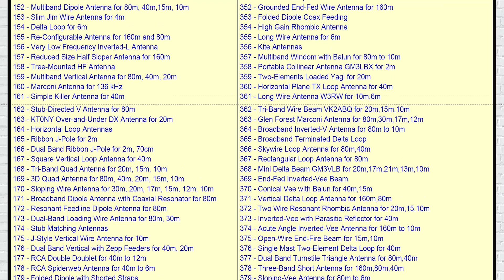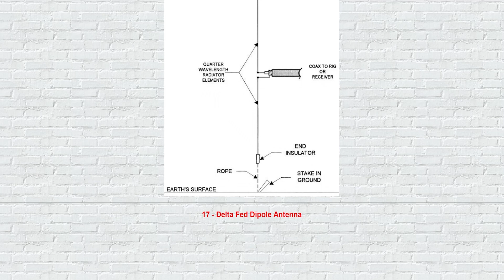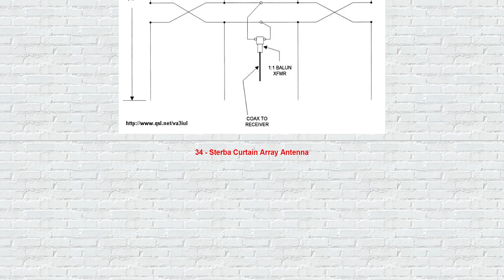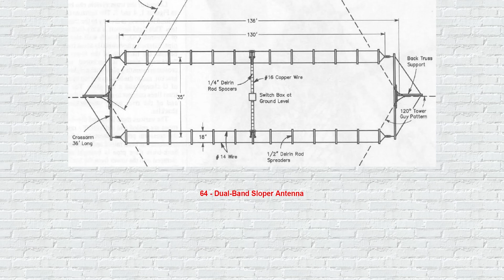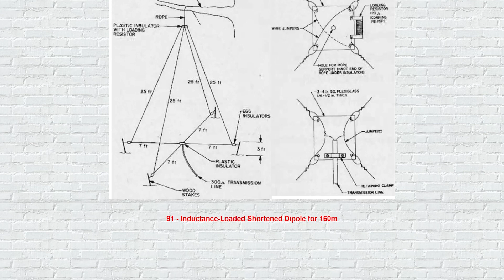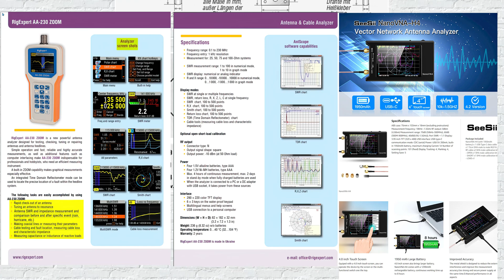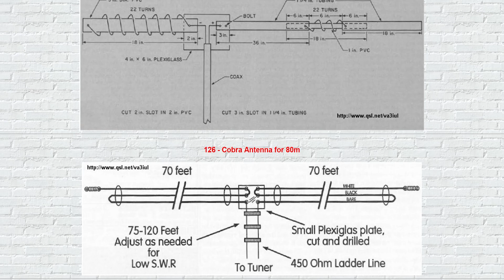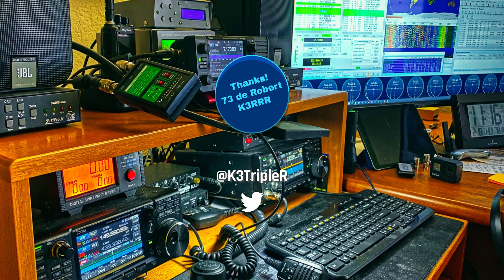403 CHEAP DIY Homebrew Wire Antennas for Ham Radio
403 CHEAP DIY Homebrew Wire Antennas for Ham Radio

How would you like to have a FREE picture book PDF of 403 CHEAP do-it-yourself homebrew wire antennas that you can easily construct for your own ham radio station?

Did I mention CHEAP? Keep watching to the end to get your no strings, no hassle, free PDF copy! Did I mention cheap AND free??

Gizmos showcased in this video

• NanoVNA-H4 Vector Network Analyzer Kit 10KHz-1.5GHz HF VHF UHF Antenna Analyzer Measuring S Parameters, Voltage Standing Wave Ratio, Phase, Delay, Smith Chart with 4" LCD Touch Screen (4.2 Version)

• Rig Expert AA-230 Zoom 100kHz-230MHz Antenna Analyzer

• Amazon Basics External Hard Drive Portable Carrying Case for Nano VNA

• Hard EVA Carrying Travel Case Replacement for Powerbank HDD / Electronics/Accessories Extra Large (10.2“x”6.4"x3.2" inch)

Download your FREE PDF of 403 CHEAP do-it-yourself homebrew wire antennas that you can easily construct for your own ham radio station

Recommended Playlist – SDRplay RSP2 SDR and SDRuno and PstRotator Software:

list=PLC1pE2nsXeDsCNX_HLWn3tcPusYtr89BM

I am very active on Twitter – Let’s connect: Twitter – @K3TripleR

I’m also active on a couple of dozen Facebook ham radio groups including HAM RADIO, AMSAT, ICOM 705, ICOM 705 Users, ICOM 9700 Users, POTA, etc.

73 de Robert K3RRR
K3RRR.com

REFERENCES FOR THIS VIDEO:
Antenna Toolkit - J. Carr
Practical Antenna Handbook - J. Carr
More Antenna Classics - C. Hutchinson
Amateur Radio Techniques - P. Hawker
The Radio Handbook - W. Orr (editor), 15th edition
The Radio Antenna Handbook - Engineering Staff of "Radio"
Jones Antenna Handbook - Frank C. Jones
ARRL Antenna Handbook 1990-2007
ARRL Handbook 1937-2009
ARRL Antenna Compendium
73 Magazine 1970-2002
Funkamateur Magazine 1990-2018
RSGB Handbook - 2007 – 2010
QST Magazine - 1980 – 2010
Ham Radio Magazine - 1969 – 1990
Radio-Electronics Magazine - 1986 – 1990
Radio Communication - Journal of RSGB - 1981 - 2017

CHEAP COMPUTER CONTROLLED TV ROTATOR FOR AMSAT SATELLITES
How would you like to have a complete, cheap computer-controlled rotator system for working the current 18 (soon to be at least 20) popular, active ham radio satellites for a total cost of under $350 including antennas, software, interface and rotator – with excellent satellite tracking software and rig control included for free?

ATTIC AMSAT ANTENNA – WORKING THE HAM RADIO SATELLITES WITH A ROTATABLE, COMPUTER CONTROLLED, YAGI ATTIC ANTENNA
While I no longer have this setup, I have received a lot of requests for details on this system from other hams wanting to work the satellites but who suffer from similar HOA constraints. Bottom line: it’s absolutely worth the effort!

Note that this same approach for working the ham radio satellite would work great on balconies too!

THE K3RRR EL CHEAPO AZ-EL ROTOR SYSTEM FOR AMSAT SATELLITES
Note: this was the ham radio satellite antenna system that I used when we lived at one of our Gulf of Mexico beachfront condos a few years ago. The good thing is that you can still get parts!

I have had many requests for show and tell about my under $50 approach for my K3RRR El Cheapo AZ-EL rotor system for working the LEO (low earth orbit) AMSAT birds.

I am a participant in the Amazon Services LLC Associates Program, and other affiliate advertising programs, designed to provide a means for this channel to earn fees by linking to Amazon.com and affiliated sites.